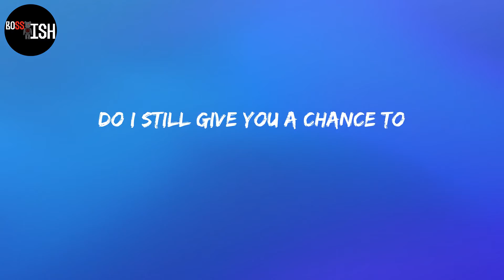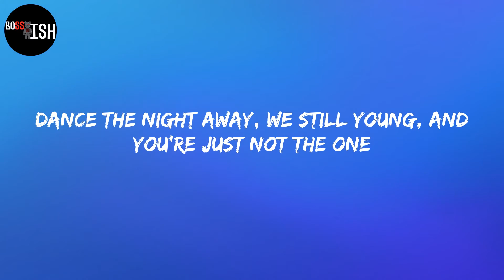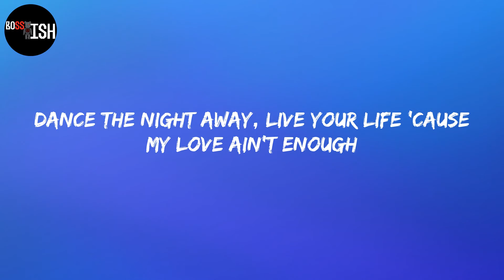A1 x J1 - Night Away (Dance) (Lyrics)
Lyrics:
(Yoshi)
She wanna
Who's who?
She wanna
(Mm-mm)
Who's who?